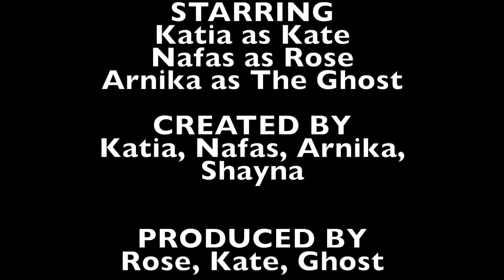Horror Ghost Dec16 EJ 1